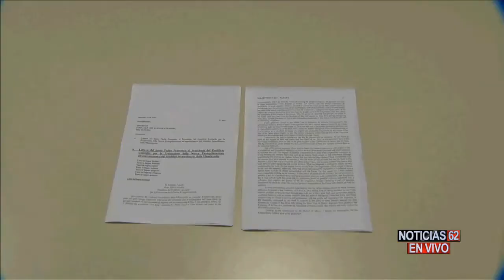El perdon por haber cometido un aborto-Noticias 62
EL PAPA FRANCISCO ANUNCIÓ UN DECRETO QUE CAUSA CONTROVERSIA ENTRE FIELES DE LA IGLESIA CATÓLICA. UN VERDADERO REVUELO CAUSÓ HOY LA CARTA ENVIADA POR EL PAPA FRANCISCO AL PRESIDENTE DEL CONSEJO PONTIFICIO PARA LA PROMOCIÓN DE LA NUEVA EVANGELIZACION